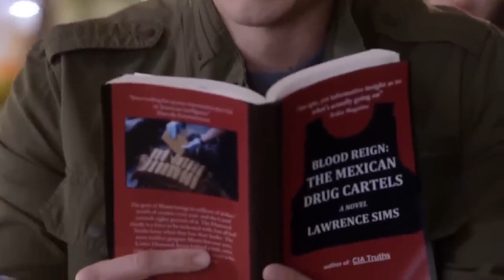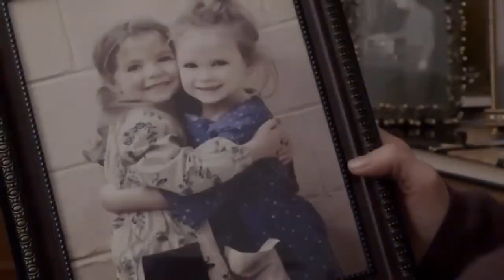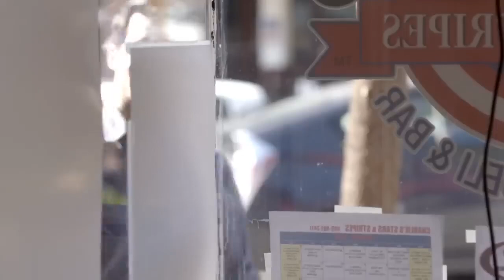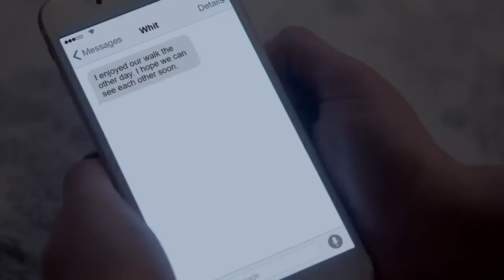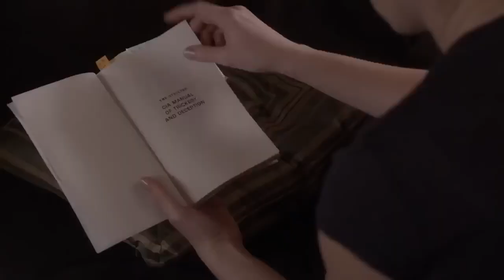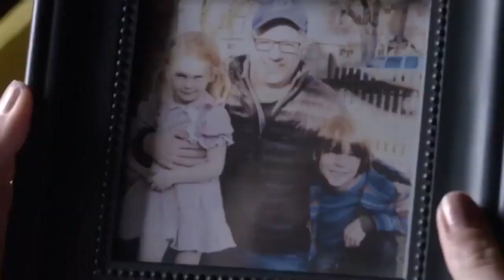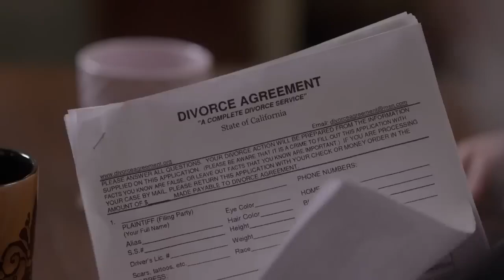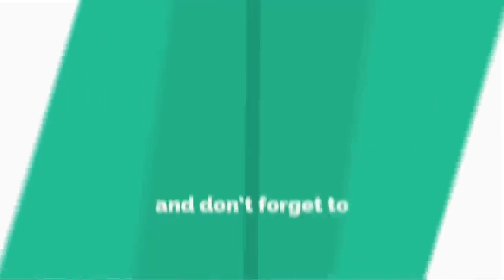Deviant Love | LMN Lifetime Mystery & Thriller Movies | Thriller Movie Network